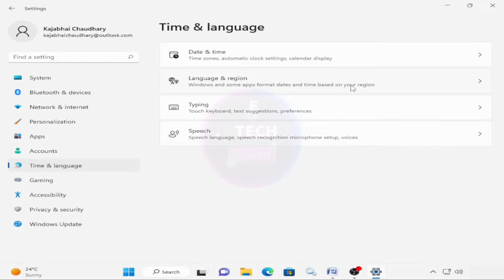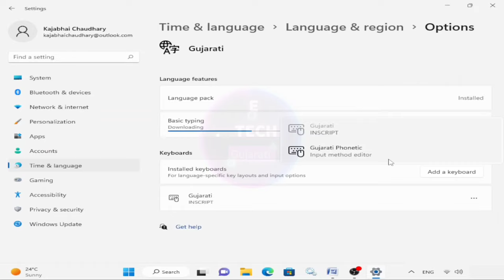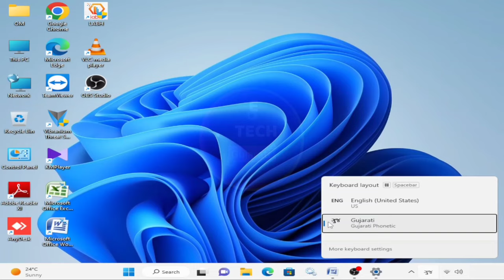ગુજરાતી સરલ ફોન્ટ ઇન્સ્ટોલ વિન્ડોઝ 11 માં Gujarati Saral Font Install Windows11 Ma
Topic Coverd
gujarati font download
laptop me gujarati language kaise kare
shruti font gujarati typing download
how to install gujarati indic in windows
laptop me gujarati typing kaise kare gujarati typing in computer keybord
how to type gujarati in laptop
computer me gujarati typing kaise karen
how to download gujarati font in pc
gujarati font
how to type gujarati in computer
computer ma gujarati typing kaise karen
gujarati font kaise download kare
how to install gujarati indic in windows 10
pc me gujarati typing kaise kare
shruti font gujarati typing download loading
computer gujarati typing
how to install shruti font in windows
ms word me gujarati typing ki settings
gujarati keyboard in computer
how to gujarati typing in computer
how to install shruti font in windows 10
how to type in gujarati in laptop
laptop gujarati typing
Img arun gujarati typing tutorial